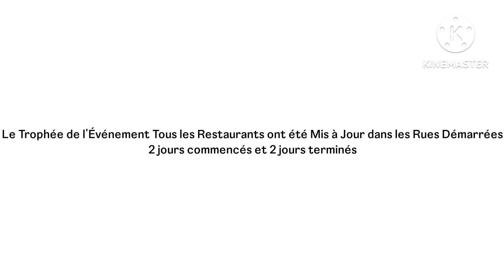Il reste 4 jours dans Monde de la Cuisine Update Cupcake Restaurant